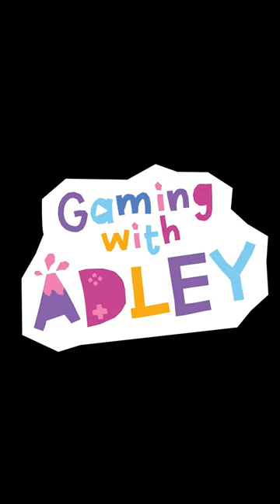SUPER SPEED TEST!! Niko and Dad test our their new SONIC speed and dad crashes into a tree!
NIKO IS SUPER FAST!!

Today Niko and Dad are playing ROBLOX sonic game!! Niko was learning how to become the fastest Sonic ever!! And dad was getting close to being fast but ran into a tree!!

watch the latest A for Adley Video: FAiRY ADLEY ART SCHOOL!! Pirate Dad Learns Crafts inside Creative Cave! magic lava volcano cartoon

Watch our latest  Best Day Ever video: CHEF ADLEY feeds NAVEY!! Niko meets the Real Spiderman & Superhero Dinner! Disney Wish Family Movie

this is our gaming youtube shorts!! this is a place that i can share all of my favorite gaming moments from my adley videos!